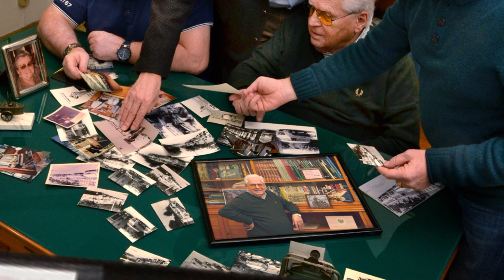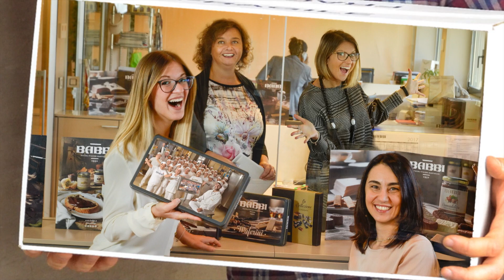Babbi - La storia di una grande Famiglia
5 generazioni Babbi: dal fondatore Attilio Babbi, all'attuale Presidente Giulio, i figli Piero, Gianni e Carlo, i nipoti Chiara, Paolo, Serena, Andrea, Carlotta e Filippo, e la quinta generazione già dolcemente pronta per il futuro! E tutto intorno la grandissima famiglia di dipendenti e collaboratori Babbi!
5 Babbi generations: from Attilio Babbi, the founder, to the present President Giulio, to his sons Piero, Gianni e Carlo, to his nephews Chiara, Paolo, Serena, Andrea, Carlotta e Filippo, and finally the fifth generation already projected in a bright sweet future! And all aroung the big family of Babbi employees and partners!
tutto intorno la grandissima famiglia di dipendenti e collaboratori Babbi!